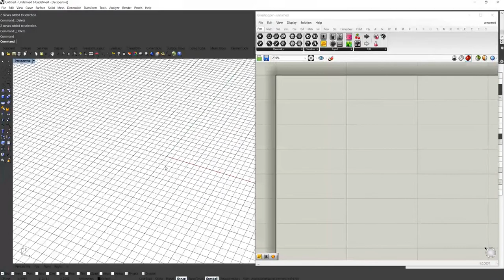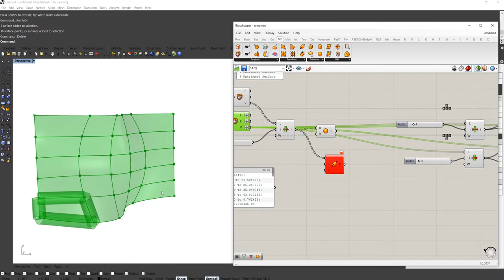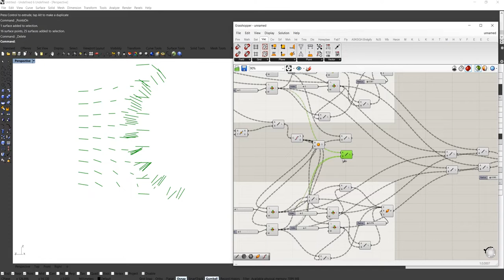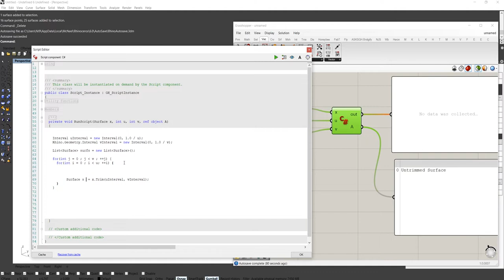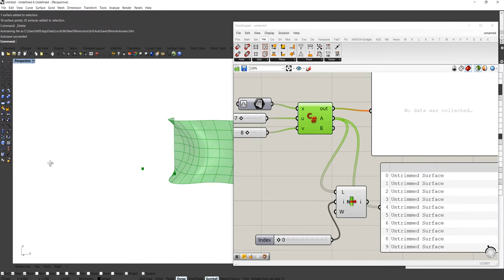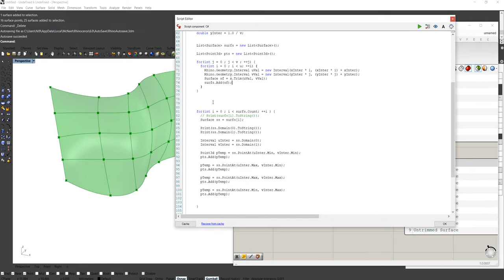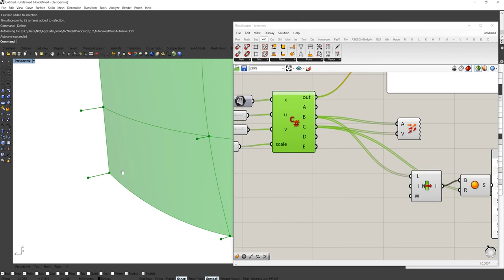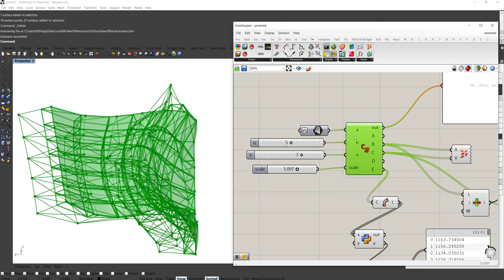Grasshopper그리고CSharp 02. Surface, Paneling A - Normal Vector, Points, Lines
라이노(Rhino) 그라스하퍼(Grasshopper)와 c#코딩(coding) 동시에 공부하자
그라스하퍼 그리고 코딩(C#) Design Scripting Workshop

05:24 - 들어가면서
01:04 - Surface, internalize
02:19 - Isotrim, Domain, UV Space, Divide Domain
06:04 - Deconstruct Brep, List Data, index
08:34 - Tree Data, index
09:53 - Tree Data, Line
13:20 - Evaluate Surface, Surface closest Point
15:32 - Move, Normal Vector, Offset, Line
23:28 - 요약
24:48 - C#, Trim, Interval, UV Space
37:38 - Interval, Domain, PointAt, NormalAt
57:55 - Move, Line, Index
1:09:10 - Optimization, Total Length, Data Recorder, Cost Functions
1:12:07 - 마무리 요약